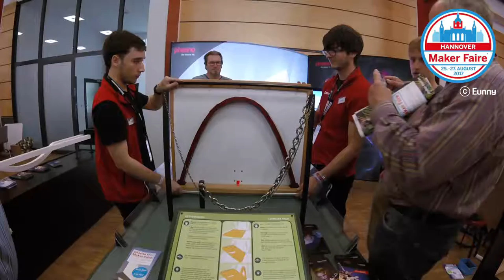Maker Faire Hannover 2017 Indoor exhibition 2 (Maker Faire Tour 2017)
Maker Faire Hannover 2017 Indoor exhibition 2
Robot, typewriter, car, miniature, LED, hunting trophy, arched, laser cutting, paper plane, LEGO, robot loom